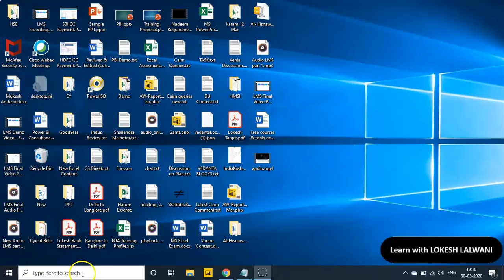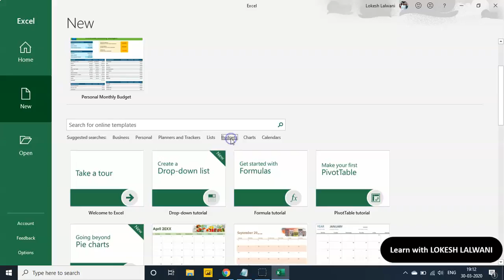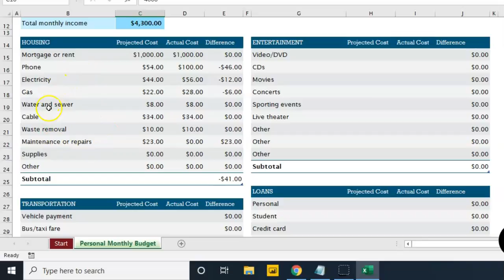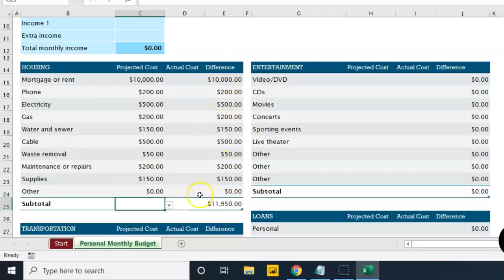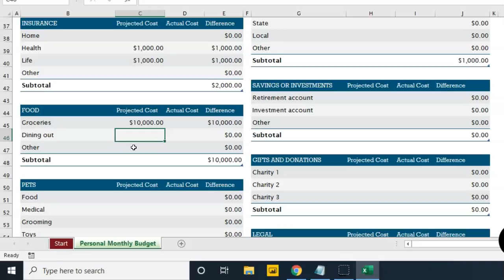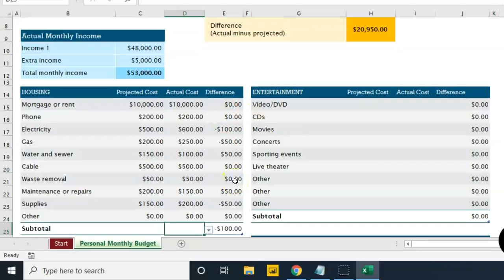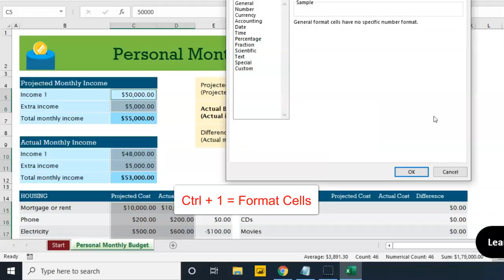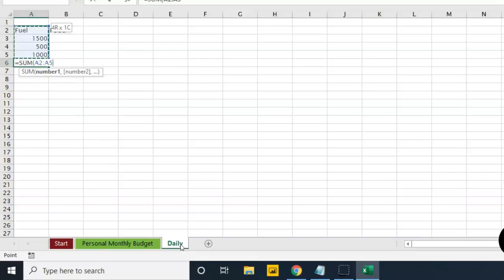How to maintain monthly personal budget in Excel in just 15 minutes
👉 FREE Excel Webinar. REGISTER NOW

How to maintain monthly personal budget in Excel || Monthly personal budget template in Excel.